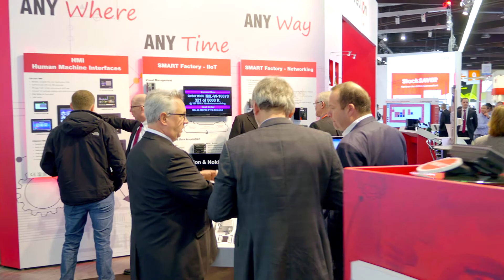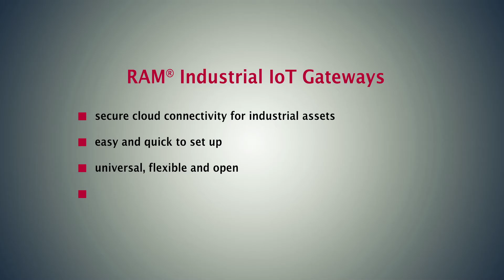IIoT Connectivity from Red Lion - Nokia Cloud Platform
Watch how Red Lion delivers IIoT Connectivity with Nokia Cloud Platform